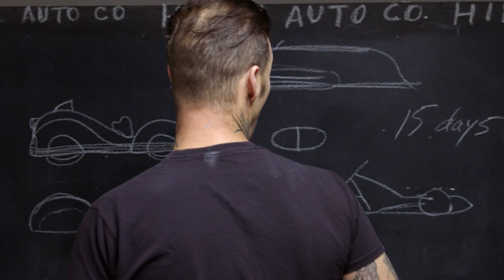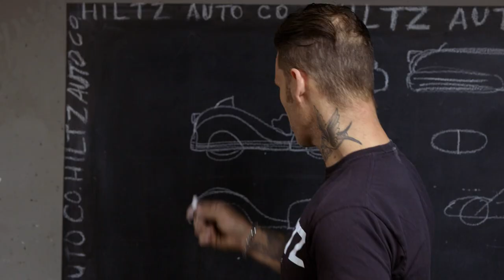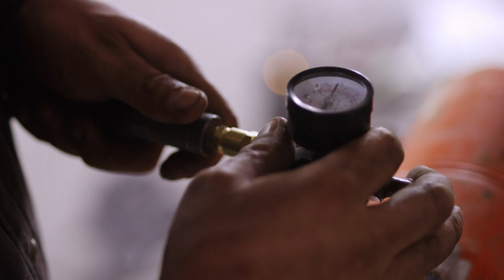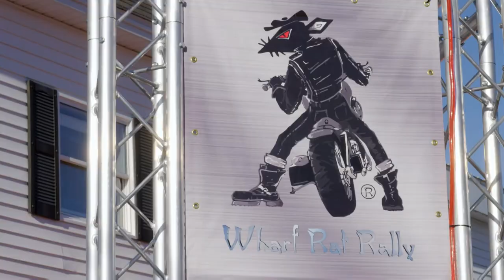Chad Builds A Covered Motorbike For The First Time Ever | Bad Chad Custom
Chad faces a completely new challenge when he has to build a custom motorbike for the first time.